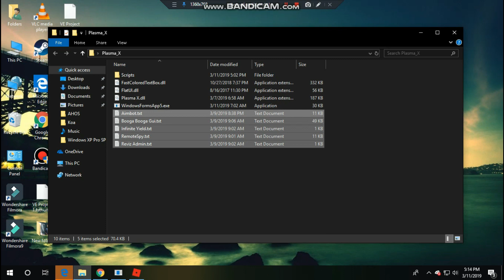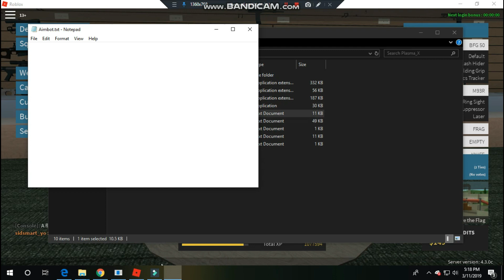NEW ROB0X EXPLOIT - Plasma-X [ Level 6 Lua Executor with Loadstring and many more! ]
🌟 This YouTube channel is Trusted and has been approved by an attorney. 🌟

- Again! Copyrighted xD

IF LINK WAS NOT SHOW UP HERE, PROBABLY YOUTUBE HIDE THE LINK AGAIN :(

➡ Do you have any Complain regardless of this Exploit's Feature?
* Like No Loadstring and etc? Please Contact the Exploit's Owner

assassin aimbot,
assassin godly knife,
roblox scripts,
cri cri,
nomorehacking,
vengefulprogram,
vengefulextras,
phantom,
roblox admin jailbreak,
greenlegoscats123,
top,
synapse x,
3dsboy08,
typicalmodders,
jolly,
jollyz,
citizen,
executor,
roblox jailbreak exploit,
scripting,
fe,lua-multi,
roblox exploit,
roblox fe exploit,
roblox btools,
roblox hack,
roblox hacker,
TypicalModders
roblox exploiting
roblox
BobTheFrog
roblox trolling
roblox hacking
hack
hotel
roblox cheat
Redline
roblox hackers
roblox cheats
roblox demoting people
Exploiting
roblox hack
Roblox Redline
roblox demoting everyone
roblox exploiters
roblox exploit trolling
destroying
Hilton Hotels
roblox frozen yogurt
nova hotels
roblox nova hotels
roblox hotel trolling
roblox hotel exploiting
roblox hacking hotel
roblox hacking group